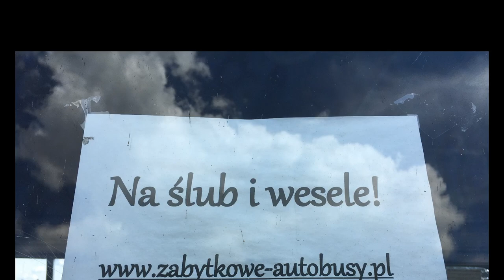Muzeum Komunikacji w Paterku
Muzeum Komunikacji
ul. Łąkowa 34A Paterek
89-100 Nakło nad Notecią